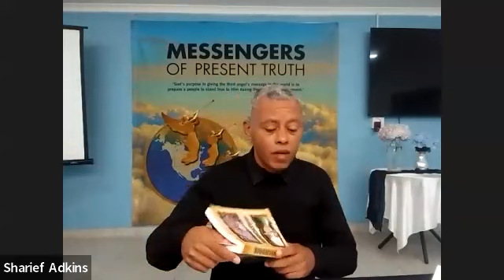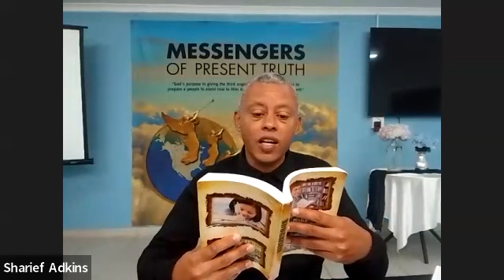THE PLAN OF REDEMPTION AND THE SEALING WORK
HOW TO GET READY FOR THE CRISIS